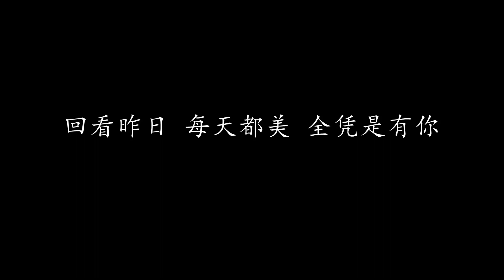我与你 张学友 (歌词版)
我与你 张学友

当我这天回忆 共你年月里认识
无尽甜梦你为我织
心灵留下痕迹 是你常令我获益
漫漫长路有你 让我懂得爱惜
共经过 数不清的波折
然后又经过 祝福与道别
然后又经过 想不到的转折
然后再一次相遇时 情是更加热
天 仍然是蓝色
热爱 无用再着迹
浓情 原是永没褪色
想到明日回忆
就算 离别你在即
仍然是爱你 一生都只会这样说

现在就热烈地说我爱妳
现在就热烈地说我要妳
现在就热烈嚷着 今日我只想亲近妳
就让夜幕下共对我与妳
但愿地面上若有我有妳
真心的声音高呼 今日我只想亲近妳
今日我多么感谢妳 今日我但愿留住妳

共妳一起天天刻板际遇亦神奇
人就似发觉了这个地球的奥秘
也恍惚于今生终于找到我自己
忘掉昨天伤悲 遇上总是欢喜
共妳一起开心轻松快活没愁眉
随便跳跳跃跃疯疯癫癫不客气
纵使高高低低攀登总要靠自己
仍是与妳一起 还幸与妳一起
是简单也传奇 想爱多么美
在世间这样奇 竟可找到妳
我方知一切是非都不必理
我方知所有幸褔无从逃避
若有一天竟讲一声再会是无期
仍是爱妳爱妳爱妳痴心痴到死
也许终于只可偷偷安慰骗自己
仍是与妳一起 仍是与妳一起
仍是与妳一起

现在让我紧抱妳
一刻也未想失去妳
太美事难免有妒忌
也许终于只有空欢喜
现在让我紧抱妳
一生也愿可拥有妳
那怕未来无法预备
这一刻总可贴于一起
现在让我紧抱妳
一刻灿烂一生更美
这一刻只知道多么的
爱着妳 爱着妳 爱着妳

这一生 像风中翻飞
明日变化总也要预备
回看昨日 每天都美 全凭是有你